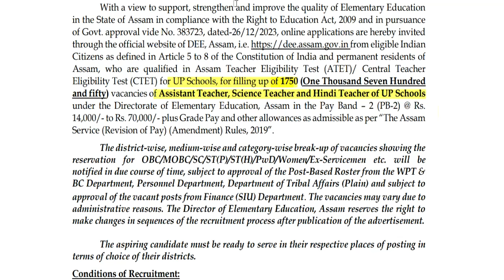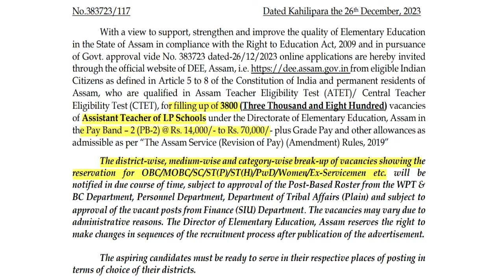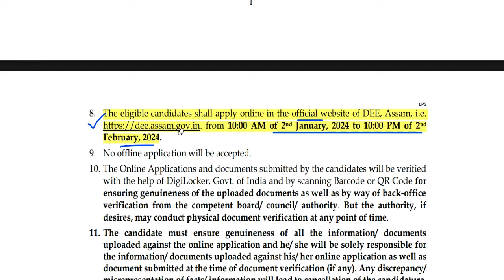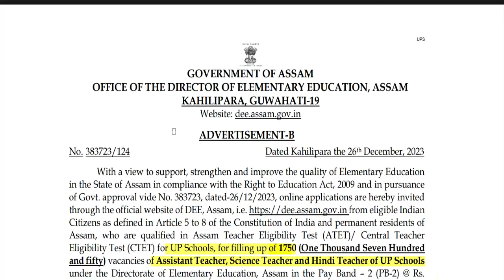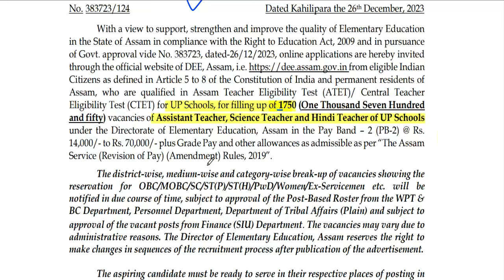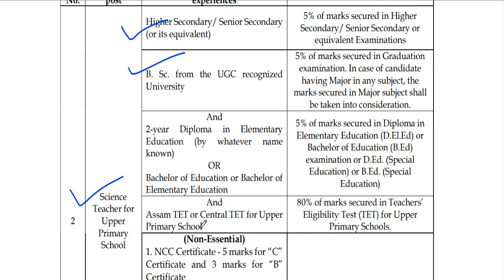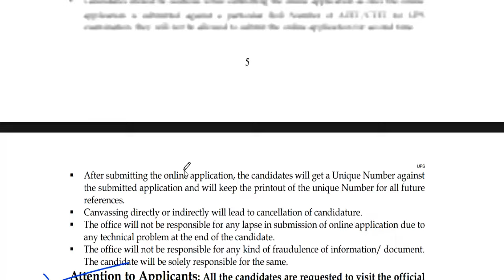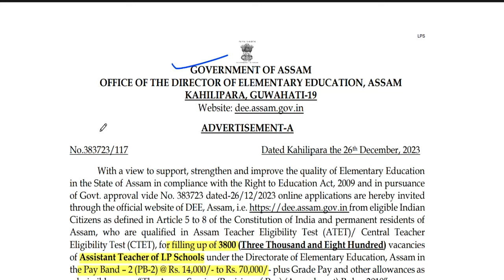सरकारी शिक्षक भर्ती | 5500 पोस्ट | सैलरी -50000 | ASSISTANT TEACHER VACANCY | PERMANET GOVRNMENT JOB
ASSISTANT TEACHER VACANCY | PERMANENT GOVRNMENT JOB | MERIT BASED SELECTION | BTC DELED APPLY सर्व शिक्षा अभियान | कस्तूरबा स्कूल शिक्षक भर्ती | सैलरी 22000 | सैलरी+आवास | सभी राज्य आवेदनकस्तूरबा स्कूल शिक्षक भर्ती | सैलरी 22000 | सैलरी+आवास | school teachers vacancy | सभी राज्य आवेदन स्कूल शिक्षक भर्ती | TGT PGT पोस्ट | सैलरी 65000 | सैलरी+आवास | sainik school teachers vacancy
2 sainik schools teachers vacancy 2023 | salary 52533 + free residence + food | 2 सैनिक स्कूल शिक्षकसरकारी स्कूल  शिक्षक भर्ती | कस्तूरवा विद्यालय सीधी शिक्षक भर्ती | NO EXAM | No Fee |सैलरी-22000सर्व शिक्षा अभियान शिक्षक भर्ती | कस्तूरवा विद्यालय सीधी शिक्षक भर्ती | NO EXAM | सैलरी-22000
tgt eligibility
pgt eligibilty